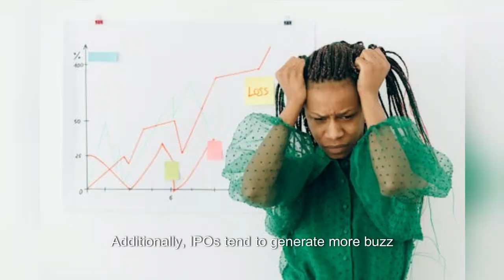IPO vs FPO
An Initial Public Offering (IPO) and a Follow-on Public Offering (FPO) are both methods companies use to raise capital through the issuance of shares to the public, but they differ significantly in their application and purpose. An IPO marks the first time a company offers its stock to the public, transitioning from a private entity to a publicly traded one, which can lead to increased capital, market visibility, and credibility. Conversely, an FPO occurs after a company has already gone public and seeks to raise additional funds by issuing more shares. FPOs can help companies fund new projects, pay down debt, or finance other corporate needs without the complexities and investor uncertainties associated with an IPO. While both are crucial financial tools for companies looking to expand, IPOs often come with higher risks and rewards due to the initial market exposure and valuation processes, whereas FPOs tend to be seen as more stable and predictable since the company already has a trading history.